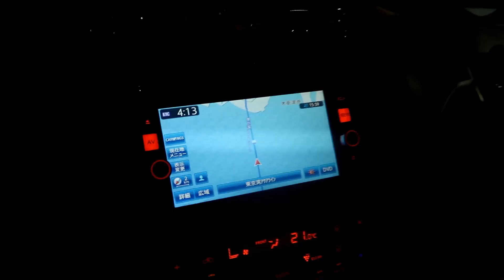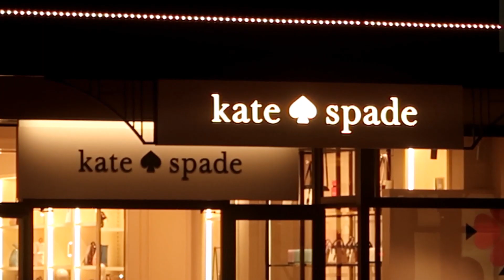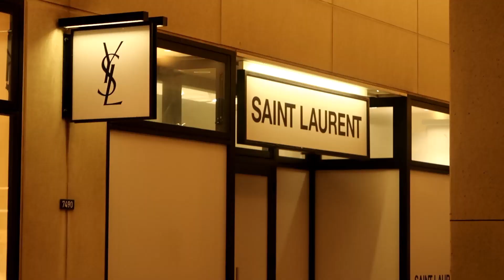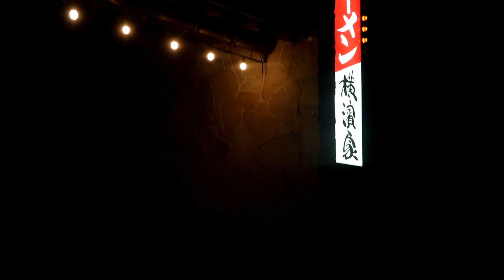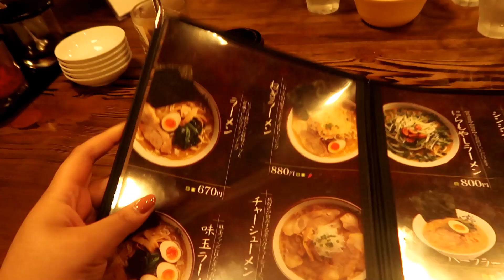FIRST RAMEN IN JAPAN + CHIBA | JAPAN VLOG DAY 6 | Bing Vlogs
We're nearing the end! This was our 6th day in Japan. We went to Chiba and was able to experience the Umihotaru Aqualine and witness the Tokyo Bay. Then we went to Mitsui Outlet Park where you can find almost all of the famous high-end brands! I also had my first ramen in Japan! Yay! Enjoy!

- Umihotaru Aqualine
- Mitsui Outlet Park, Chiba